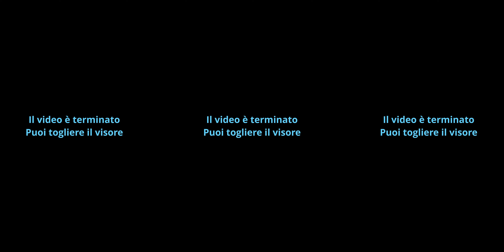Giappone VR - Fujinomiya & Omiya Yokocho - Esperienze a 360º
Parti con noi, dalle strade affollate di Tokyo fino alla vetta del Monte Fuji con video introduttivi ed esperienze a 360º da vivere e gustare con un visore!

In questa esperienza a 360º ti mostriamo la cittadina di Fujinomia con tutte le specialità e le figate più nascoste! In puro stile Fujitivi 😉

Per vivere l'esperienza al meglio, consigliamo l'uso del visore, qui il Pec ci fa vedere come si fa!